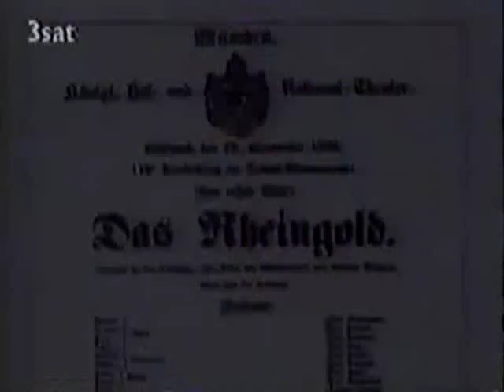Edda Moser - Da Capo - Interview with August Everding 1992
Edda Moser - Da Capo - Interview with August Everding
Im Gespraech mit August Everding